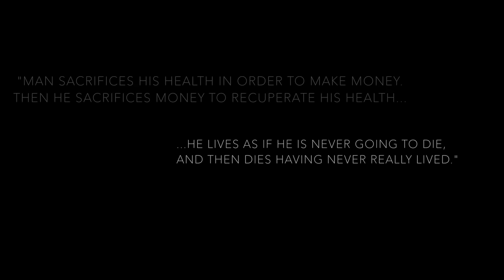Dr. De Geer Chiropractic Promo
Consider chiropractic care from Dr. De Geer to optimize the way you move, feel and perform! Please share with friends, family and coworkers in the St. Louis area who want to feel better!